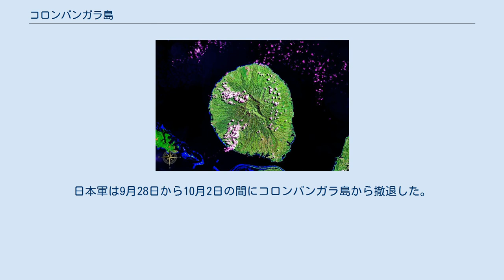コロンバンガラ島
コロンバンガラ島（衛星写真） コロンバンガラ島 （コロンバンガラとう、英語: Kolombangara） はソロモン諸島、西部州にあるほぼ円形の島。
 ニュージョージア諸島の一部。
成層火山で標高は1770m。
島はニュージョージア海峡の南の境界の一部になっており、北西にはベラ湾を隔ててベララベラ島、ギゾ島が、南東にはクラ湾をはさんでニュージョージア島がある。
島は深い森に覆われており、人はほとんどすんでいない。
 ニュージョージア諸島の全体図。
コロンバンガラ島は図の中央左に位置する。
 1568年にスペインの探検家メンダーニャが発見したとされている。
 大東亜戦争（太平洋戦争）中に日本軍が占領し、島の南部のビラに飛行場を建設した。
ガダルカナル島撤退後日本軍はコロンバンガラ島、ニュージョージア島の兵力の強化を図り、コロンバンガラ島への輸送部隊とアメリカ海軍やニュージーランド海軍をはじめとする連合国軍との間でクラ湾夜戦、コロンバンガラ島沖海戦など度々戦闘が発生した。
 連合国軍は1943年7月5日にニュージョージア島上陸した後、コロンバンガラ島は跳び越して8月15日にベララベラ島へ上陸した。
日本軍は9月28日から10月2日の間にコロンバンガラ島から撤退した。